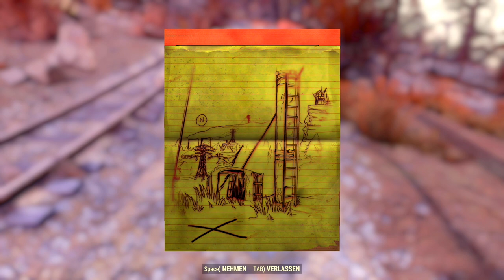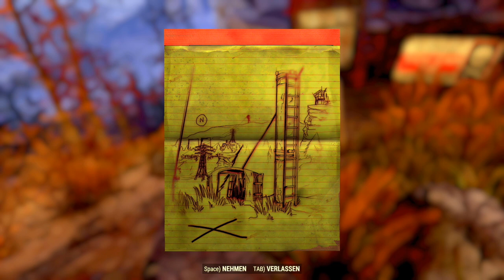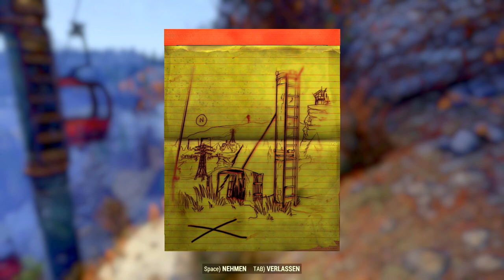DARUM SOLLTEST DU SAVAGE DIVIDE SCHATZKARTEN NUTZEN ☢️ Fallout 76 Deutsch 335 | PC Gameplay German